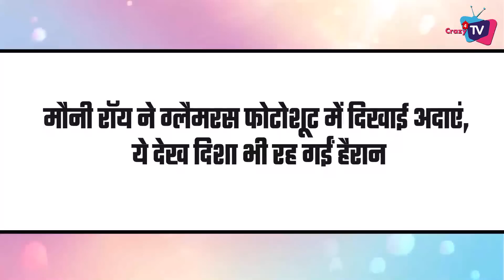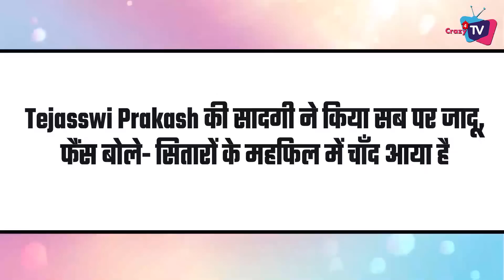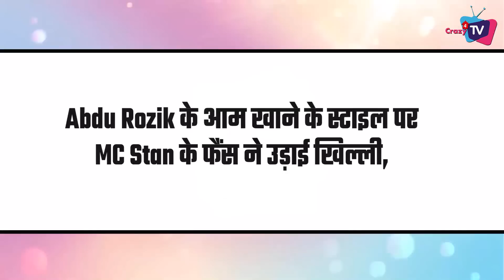TOP 7 Big News of TV |31st March 2023| Tejasswi Prakash, Mouni Roy